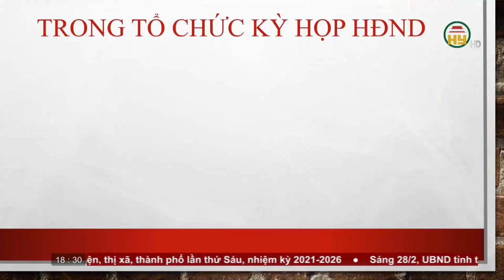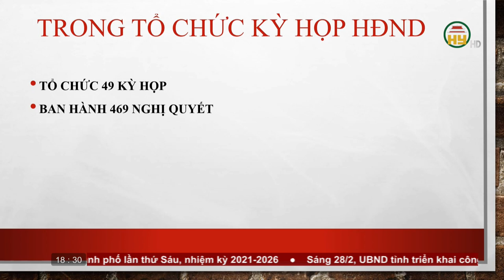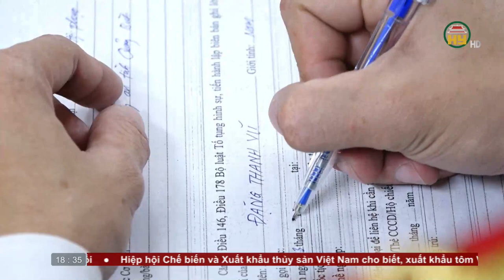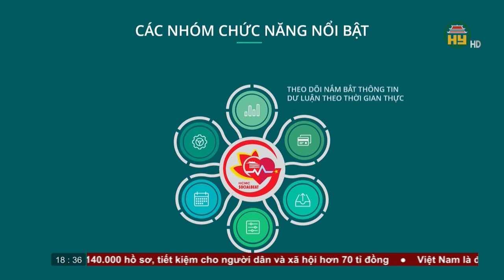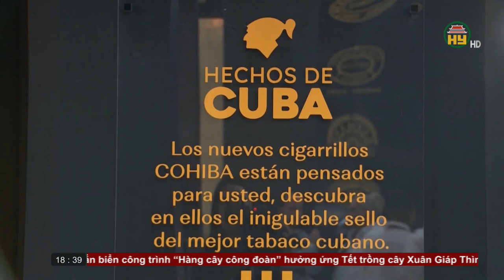Bản tin 18h30 ngày 28/02/2024